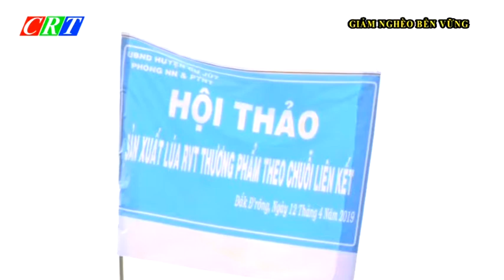CM Giam ngheo ben vung ngay 13 7 2019